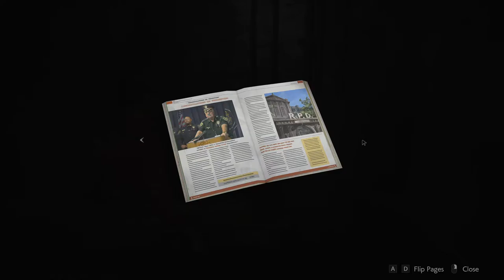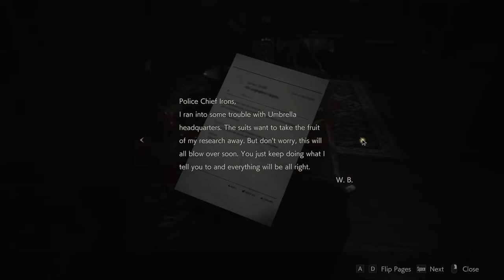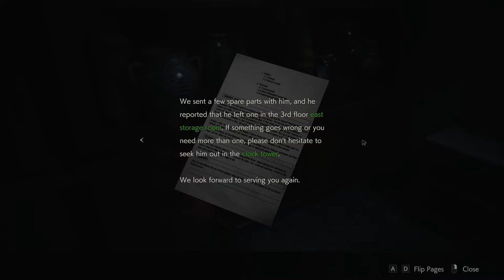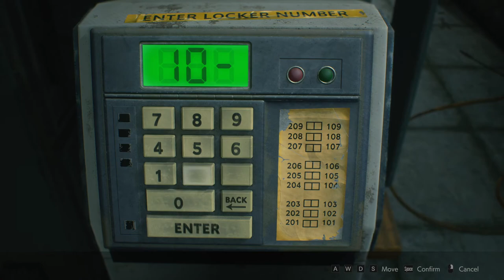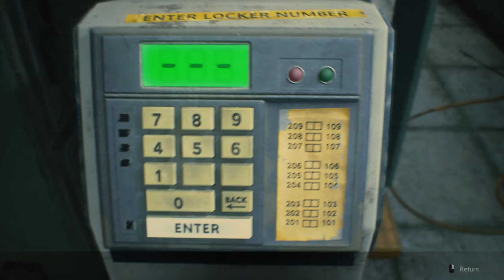Beware the Moustachioed Man - RESIDENT EVIL 2 REMAKE - CLAIRE - PART 3